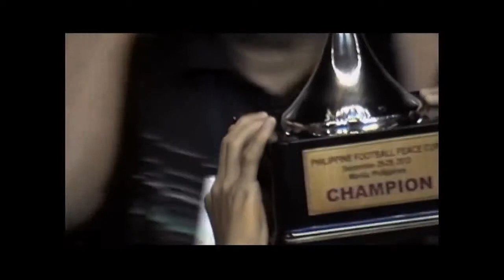The Football Wonder of Tacloban HD Version Super Typhoon Haiyan Yolanda Philippines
football
footballs
football scores
football results
football games
free football
free online football
england football
free football online
football on tv
free football games
free football streaming
live football streaming
fantasy football
live football
football fixtures
football tickets
free live football
watch live football
football tables
football tonight
play football
football news
watch football online
football matches
live football online
all football games
football quiz
american football
football highlights
live free football
football gams
football manager games
football game
live streaming football
cool football games
football games online
american football games
football teams
football trials
table top football
online football games
football america
football games free
live football scores
football online
football ball
fun football games
football balls
latest football scores
football pools
football videos
football scores today
football betting
play football games
football results today
football shirts
table football
best football games
england football team
kids football games
football today
football online games
espn live football
3d football games
online football
fantasy football league
budweiser fantasy football
liverpool football club
football gossip
football table
football memorabilia
lıve scores football
football results yesterday
scottish football results
football matches today
kids football
football scores live
football betting odds
p2p4u football
football results live
football agents
football betting tips
european football results
chelsea football tickets
football for kids
stream live football
latest football results
free football tips
live football results
football streaming
spanish football
football bets
premier league football
arsenal football tickets
results football
slime football
celtic football club
watch free football
tonight s football
football jobs
football tips
football on espn
espn football fixtures
todays football
football association
spanish football results
football stats
today football results
american football jerseys
the football pools
scores football
football latest scores
football fixtures today
scottish football
premiership football results
todays football results
online football game
table football games
football results tonight
free streaming football
football latest
telegraph football
international football results
live premiership football
play football online
fantasy football tips
premiership fantasy football
football scores tonight
tonights football results
fantasy footbal
buy football tickets
football league tables
rangers football club
non league football
tonights football
fantasy football telegraph
football predictions
football transfer news
sopcast football
myp2p football
bbcsport football
football live
football league
football fantasy
english football results
italian football
football magazines
football live scores
argentina football
betting tips football
german football team
football pictures
football score
chelsea football club
rules of football
football kits
football agent
table football tables
liverpool football
football tours
fantsy football
brazil football
football results premiership
live football stream
football jokes
football match games
football facts
free football game
arsenal football club
spain football
football coaching
fantacy football
football programmes
gay footballers
football odds
football history
football coaching jobs
football team names
daily record football
football breaks
espn football schedule
football injuries
live football free
live stream football
latest football news
stream football
bc football
watch football live
football logos
football pools results
football world cup
football rules
football games today
signed football memorabilia
free fantasy football
portugal football
jobs in football
football result
gaelic football
football tournaments
live football tv
football manager
espn football live
ghana football team
football statistics
who invented football
chelsea football
live football tickets
football books
sports news football
football packages
live tv football
football match today
football net
live football score
iraq football
football tv
today football match
football players
espn football
football tv schedule
football updates
football wallpaper
football training
football songs
watch football
football stream
football skills
football academy trials
football boots
football boots sale
football figures
football goals
football games tonight
football match tickets
football match
lego football
american football equipment
my2p2 free football
american footballs
football scouts
football tipsters
football goal
football accumulator
cheap football boots
liverpool football tickets
football posters
football cards
sun fantasy football